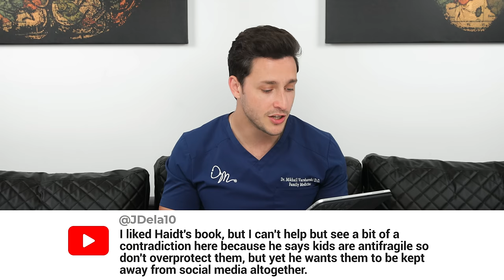Controversy Around My Recent Videos | Responding to Comments #14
We are back at it responding to your comments and questions via this monthly video series. I love reading and responding to your comments and as you can tell I'll jump into the comments section with a reply or a heart quite often. If one of the questions I answered was not detailed enough or you want more info on the subject please let me know so that I can make a dedicated video giving you all of the info!

4. My Blood Type

5. What happens in a seizure

6. Surgical Anxiety

7. What happens when you stay upside down?

8. Send me nuts

If you have an idea of something you want me to cover in-depth, please let me know because I take your requests seriously. We will be back with more Memes/Medical Drama Reviews/Responding to comments in a couple of weeks so please submit more names of shows/episodes you'd like for me to watch. Love you all!

340 W 42nd St # 2695

** The information in this video is not intended nor implied to be a substitute for professional medical advice, diagnosis or treatment. All content, including text, graphics, images, and information, contained in this video is for general information purposes only and does not replace a consultation with your own doctor/health professional professional **